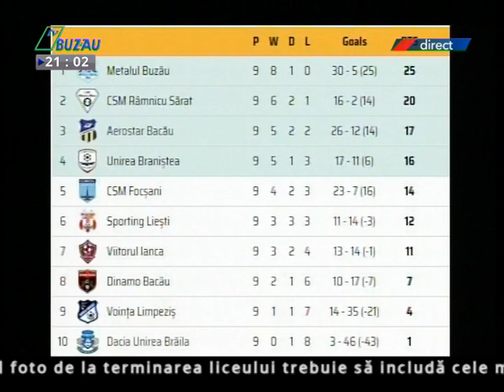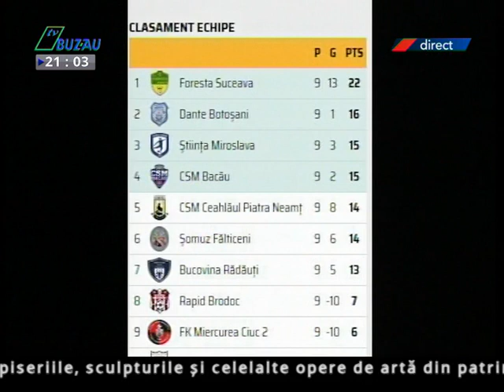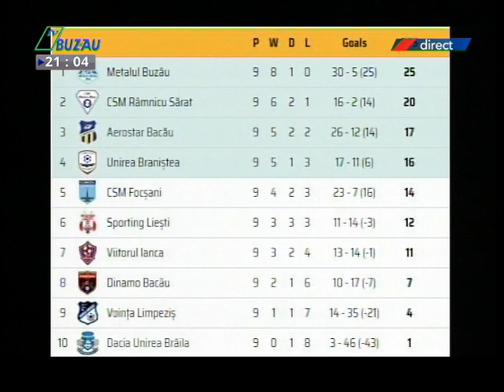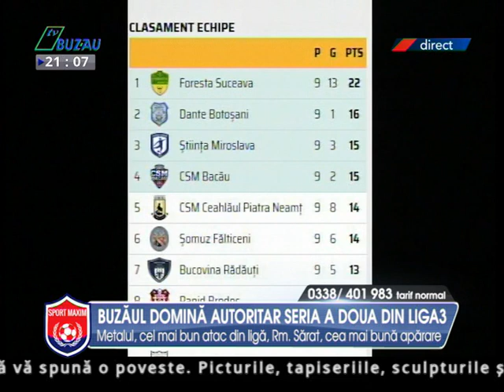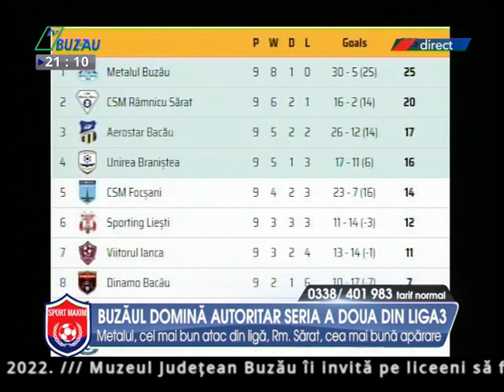Sport Maxim Buzaul Domina Autoritar seria a doua din Liga 3